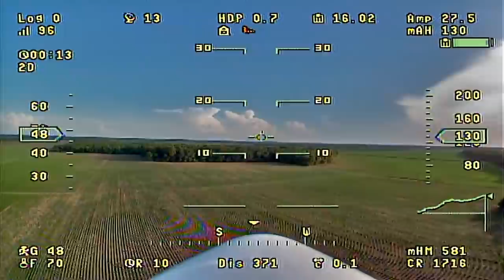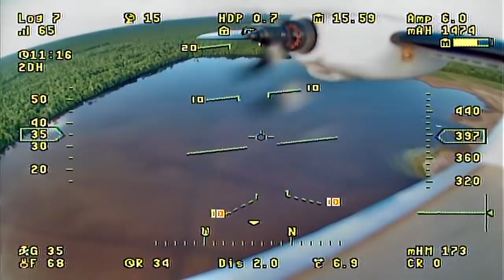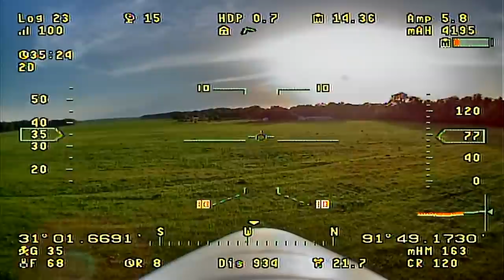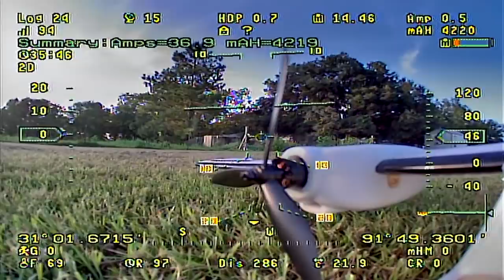Flight #2 with the Binary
Here's flight number two. Still like it! lol Still no onboard audio, I thought I'd fixed that in my recording software, but apparently not. Windows update changed a bunch of stuff with my audio drivers and at some point the default recording device switched from line-in to mic input.. oops! :D I'll fix it though, eventually.

Eagle Tree Vector

There's also a lot of R/C items in Banggood's "2019 SUmmer Prime Sale" that just started yesterday, if you're interseted.

Huge thanks to my current Patrons:
Brayton T.
Douglass M.
Robin B.
Christopher S.
Trevor C.
Anders B.
Werner B.
William P.